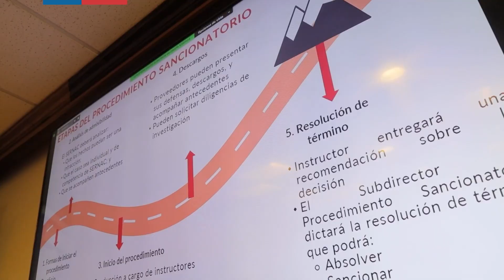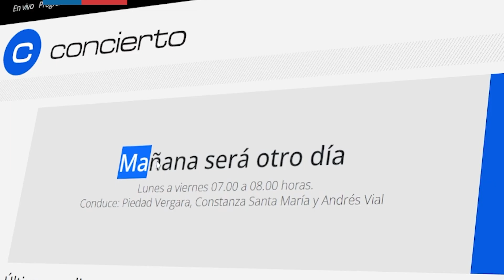MinEconSemanal 48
✅ ¡Una nueva semana en el Ministerio de Economía! Te mostramos los avances en la tramitación del Proyecto de Ley SernacTeProtege, el lanzamiento del Plan de Logística Colaborativa y abordamos el Presupuesto2024.